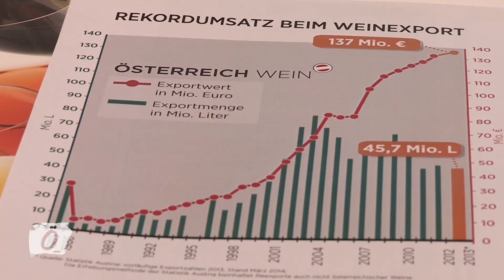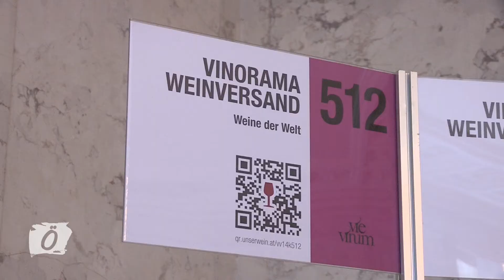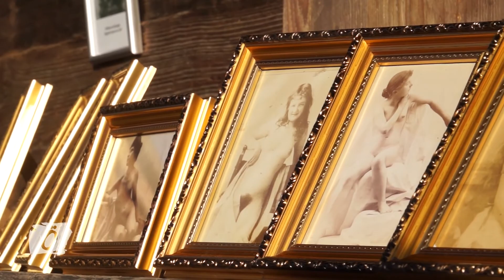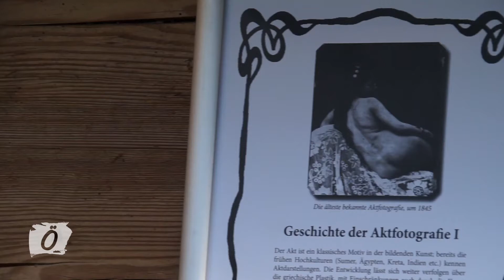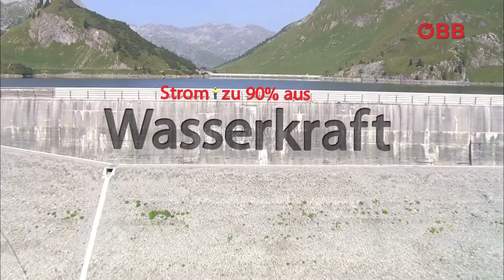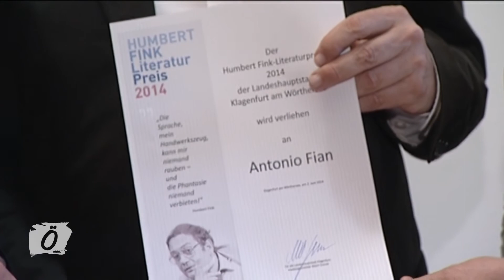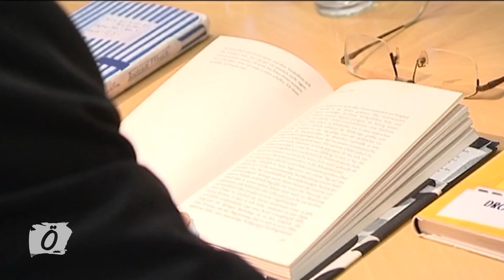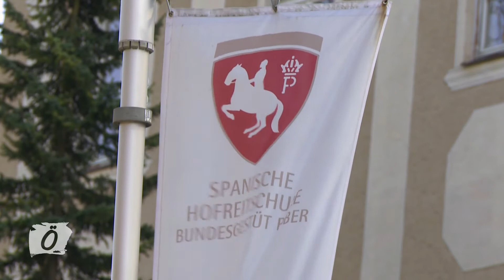Österreich - Blick Ausgabe 1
Neben spannenden Beiträgen aus allen Bundesländern, ist Ländle TV mit einem Bericht über das Jugendtheater Festival Boje, für das Bundesland Vorarlberg vertreten.